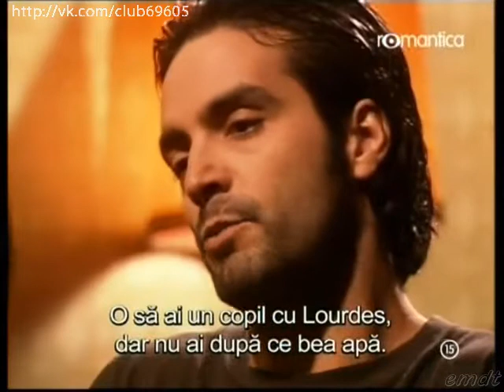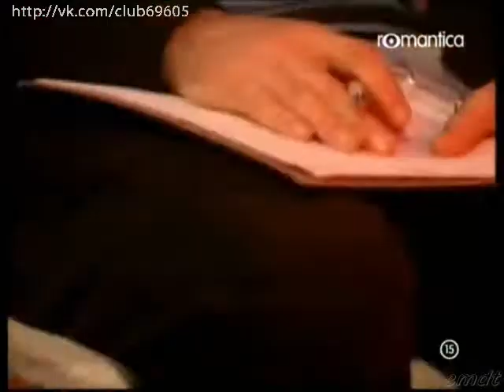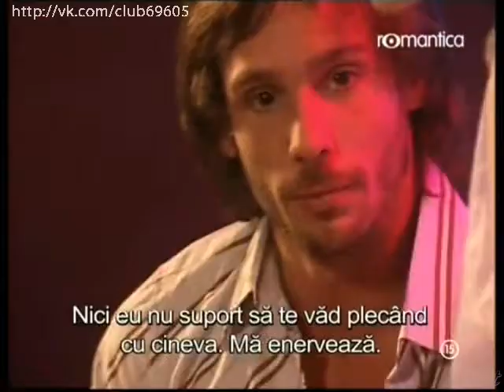Doble Vida 2005 - Capítulo 23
Doble vida fue una telenovela argentina de corte moderno, emitida en 2005.
Sinopsis: Pastor (Felipe Colombo) y Mauro (Esteban Pérez), primos y amigos, conocen en Río de Janeiro a Álex (Gonzalo Valenzuela). A los tres, luego de una noche festiva, les cambiará la vida.
Pastor debe regresar a Buenos Aires porque ha muerto su madre, Silvia (Patricia Viggiano). Poco después, se sabe que fue asesinada en un oscuro tramo mafioso, en el cual todos los integrantes de la familia formarán parte del círculo sospechoso.
Por su parte, Álex y Mauro centrarán sus vidas en las consecuencias de aquella noche carioca y en sus propias historias de amor.
Las mujeres de esta historia estarán centradas en tres personajes destacables: Violeta (Romina Ricci), Lourdes (Bárbara Lombardo) y Sabrina (Moria Casán).
Violeta la viene pasando mal: vive en una casa pequeña con su suegra y tiene a su marido en estado vegetativo a causa de un accidente mientras hacía una presentación de baile de Tango. Por un entredicho en su trabajo, Violeta tiene problemas con su superior y finalmente se queda en la calle. Así, a través de un contacto, llega a Sabrina, fotógrafa del ambiente artístico y prestigiosa "madama moderna" que maneja un importante book con profesionales de la prostitución de gran nivel. Violeta se llena de dudas, pero no tiene más que aceptar: está decidida a hacer lo que sea para poder pagar un buen tratamiento para su marido y que se recupere. Y además, se le suma un imprevisto: el regreso de Europa de su hermana, Lourdes, quien había viajado para intentar suerte, pero vuelve dolida de amor y embarazada.
Entre estos seis personajes pulularán las diferentes y más fuertes historias de amor de la novela. Por otro lado, se verán los secretos y desventuras de la clínica de cirugías estéticas dirigida por Leonardo (Jorge Marrale), uno de los cirujanos plásticos más reconocidos del país.
Amor, misterio, suspenso, comedia, drama, situaciones familiares y sexo son los temas que atraviesa esta historia.